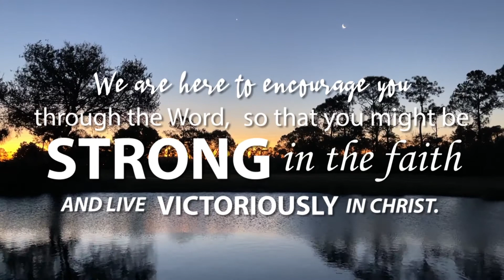Psalm 63 The Morning Devotion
1 O God, thou art my God; early will I seek thee: my soul thirsteth for thee, my flesh longeth for thee in a dry and thirsty land, where no water is;
2 To see thy power and thy glory, so as I have seen thee in the sanctuary.
3 Because thy lovingkindness is better than life, my lips shall praise thee.
4 Thus will I bless thee while I live: I will lift up my hands in thy name.
5 My soul shall be satisfied as with marrow and fatness; and my mouth shall praise thee with joyful lips:
6 When I remember thee upon my bed, and meditate on thee in the night watches.
7 Because thou hast been my help, therefore in the shadow of thy wings will I rejoice.
8 My soul followeth hard after thee: thy right hand upholdeth me.
9 But those that seek my soul, to destroy it, shall go into the lower parts of the earth.
10 They shall fall by the sword: they shall be a portion for foxes.
11 But the king shall rejoice in God; every one that sweareth by him shall glory: but the mouth of them that speak lies shall be stopped.